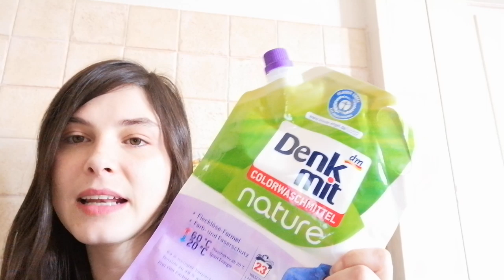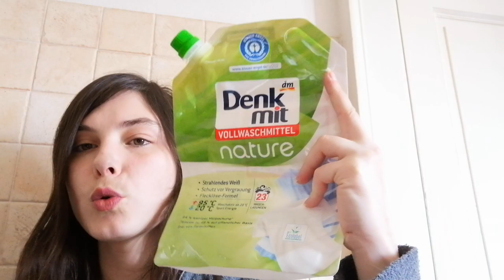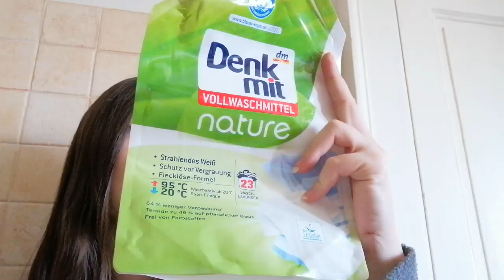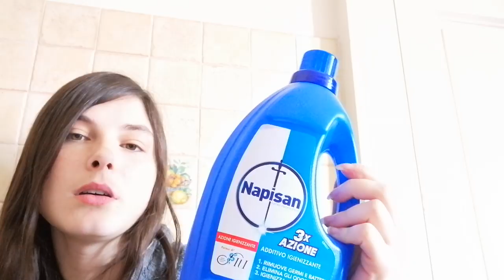Finiti Home Edition #8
Prodotti finiti home edition